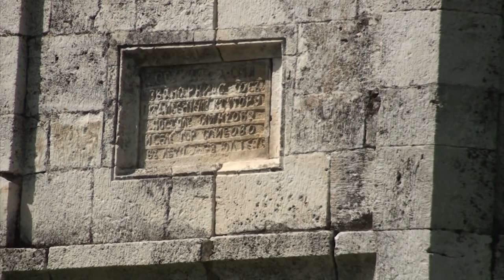Църквa „Св. Георги Победоносец", с. Горско Сливово